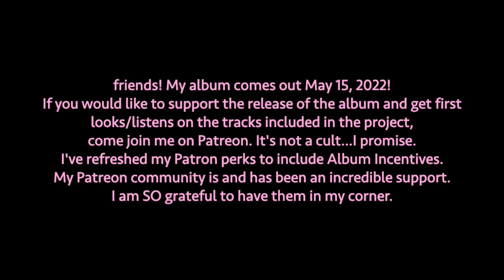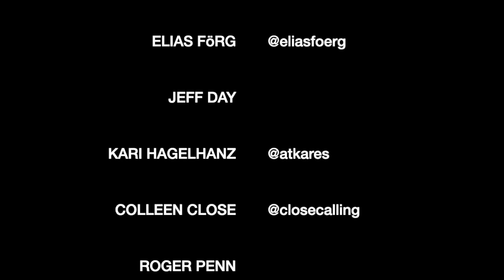Do It Now | Madi Diaz (cover) by ISABEAU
my my I am really loving this album
if you haven't spent any time with it yet, go for it...I promise you'll be happy you did.

I hope your day has been going smoothly and kindly.
where are you listening from today? And, on what sort of device?